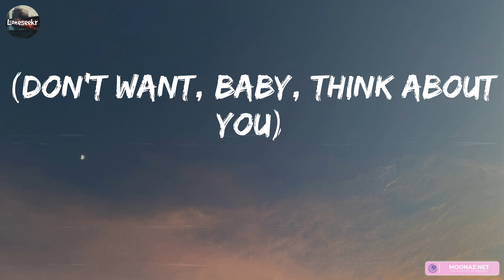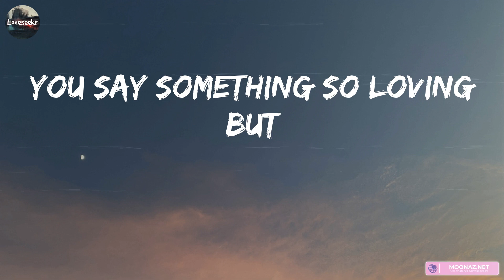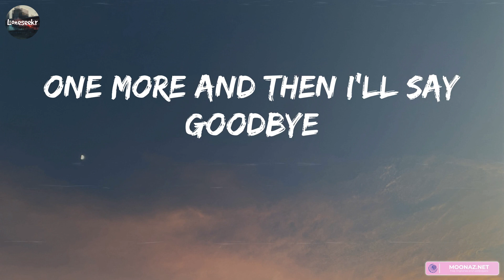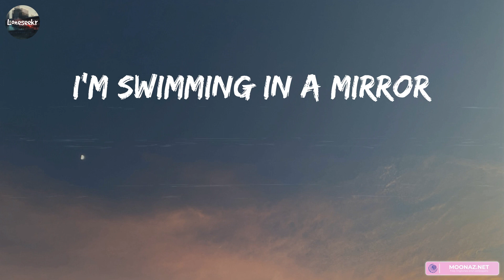Glass Animals - Heat Waves (Lyrics) | Ed Sheeran, James Arthur ft. Anne-Marie,... (Mix Lyrics)